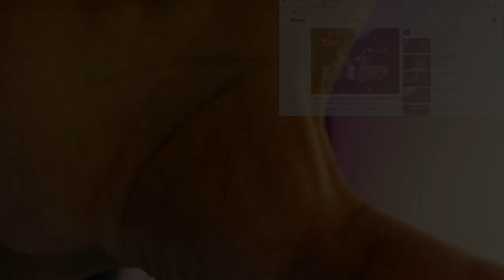Celine Dion, Diana King and Brownstone "Treat Her Like A Lady" 1998 Essence Awards | Reaction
6457 Glenway Ave,
Cincinnati Ohio, 45211
PMB #264